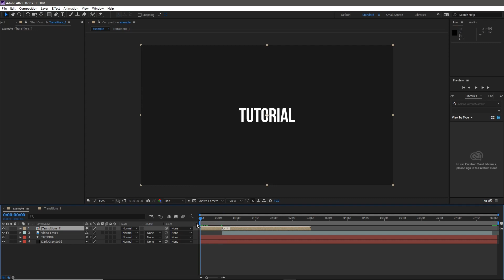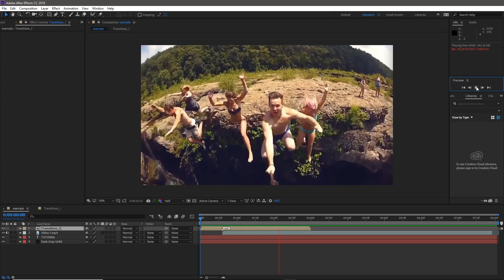Transitions Pack 685+ Elements | After Effects Template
Original description:
##  500+ Transitions Pack

  * 685 Elements
  * Free Support
  * Music not included in project: download
  * 500 Colorful Transitions
  * 140 Matte Transitions
  * 25 AE Titles
  * 25 Sound FX